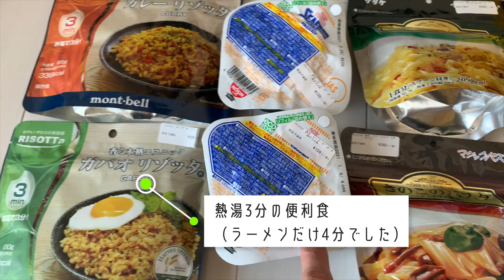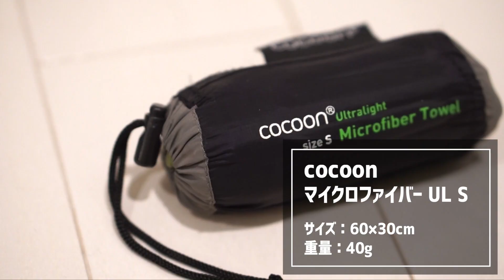【登山テント泊 装備】世界一周夫婦トラベラーが木曽駒ケ岳に持っていく持ち物はコレ！（後半）【ご飯、食器、洗面用具、ガジェット編】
2020年8月27-28日に木曽駒ケ岳のテント泊登山に夫婦で行ってきました。
その際の持ち物を紹介してます。

後半の今回の動画ではご飯、食器、洗面用具にガジェット系を紹介しています。

今回紹介したグッズはこちら^^
私たちが使っているものと現行モデルが違うものもあるので、ご了承ください!!

【ガスストーブ】MSRポケットロケット

【コッヘル】スノーピーク チタン トレック SCS

【コーヒードリッパー】mont-bell O.D.コンパクトドリッパー4

【スポーク】LIGHT MY FIRE

【速乾タオル】cocoon マイクロファイバータオル ウルトラライト S

【ストック】Moon Lence

【ヘッドライト】mont-bell  パワーヘッドランプ

【自撮り棒】Insta360

【アダプタ 1/4ネジ】※これに似たものを使ってます。

【sony α6000】ダブルズームレンズキット

【単焦点レンズ】SEL50F18-B

【モバイルバッテリー】Anker PowerCore 10000

【ソーラー充電器】YOLK Solar Paper 10W

【ソーラーランタン】MPOWERD LUX   暖色インフレータブルLED

▼このチャンネルでは、「自由に旅するライフスタイルの楽しさ」を発信しています。

🎁無料3大特典プレゼント！ 旅する人生を送りたいあなたへ
　  ①人生が劇的に変わる 3ステップMOVIE（特別映像34分）
      ②人生が飛躍する HAVE FUNシート（カラーPDF版）
　  ③価値観を掘り出す ライフバリューシート（カラーPDF版）

‹自己紹介›
夫婦で世界を旅するライフスタイルを送りながら、
GOROはライフコーチ として、ジュリは動画クリエイターとして活動しています。

以前、月収120万稼いでも幸せになれなったことがあり、
夫婦で「自分らしい人生」を追求しています。

その時の経験はこちらの「旅するコーチGORO」のチャンネルでお話しています。

‹体験セミナー›
あなたも一緒に「自分らしい人生」を追いかけませんか？？
今なら、たった90日でやりたいこと100%の人生で生きる、ライフジャーニープログラムを体験できます！